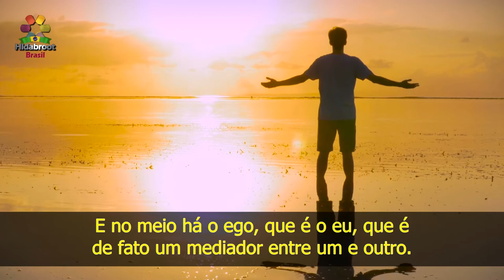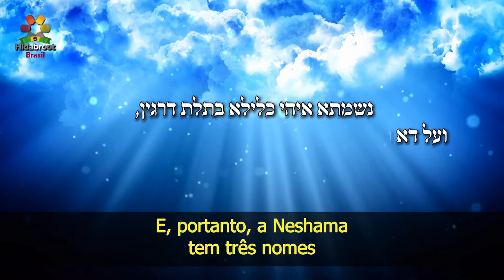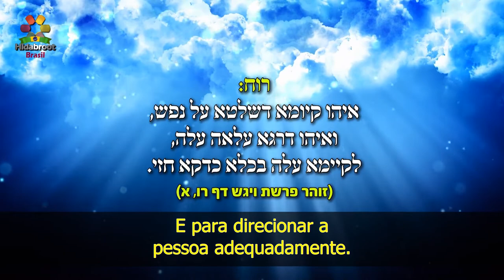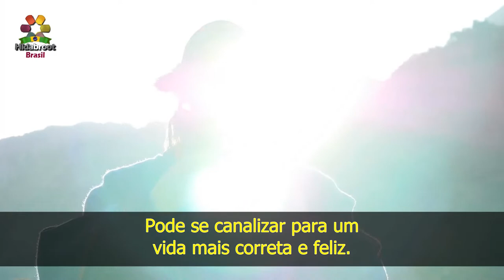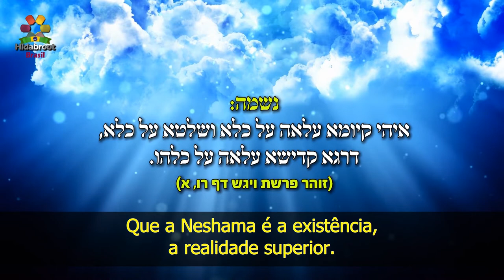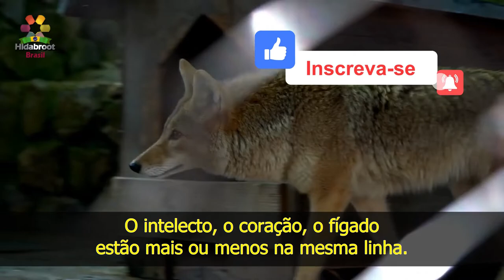#23 - A estrutura mental do ser humano- Rabino Zamir Cohen | Hidabroot Brasil (2021)